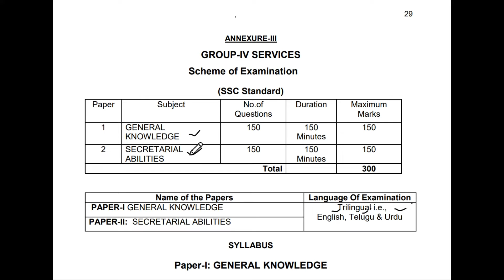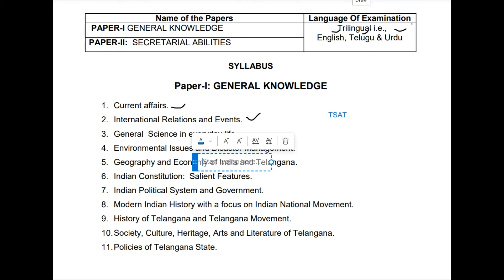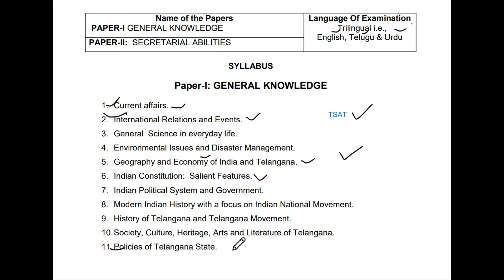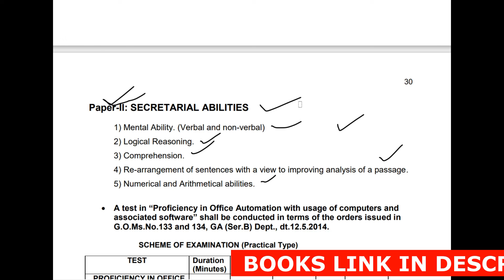TSPSC GROUP 4 EXAM PATTERN & SYLLABUS & PREPARATION TIPS || TELUGU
Tspsc Group 4 Notification 2022 syllabus & exam pattern & preparation tip information in this video.

TSPSC GROUP 4 BOOKS:

TSPSC GROUP 4 General Studies and General Abilities 2022 (TELUGU)

TSPSC GROUP 4 General Studies and General Abilities 2022 (ENGLISH)